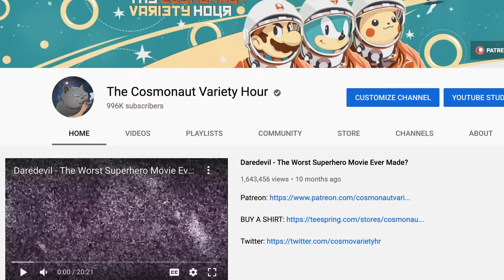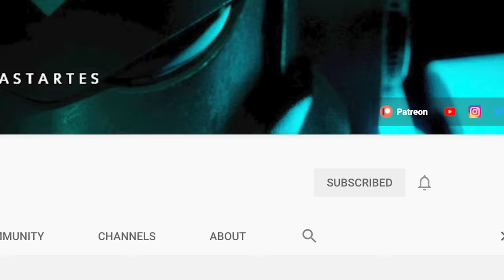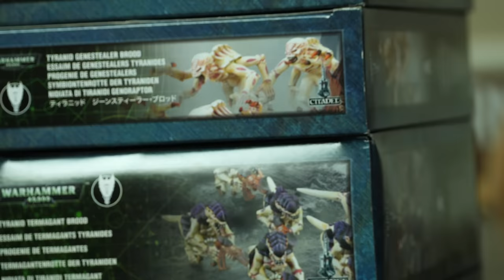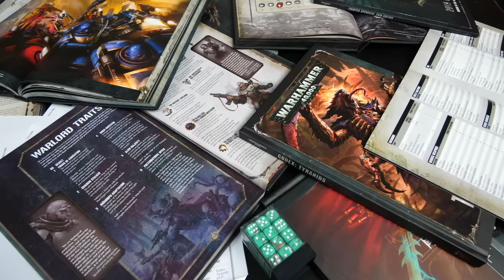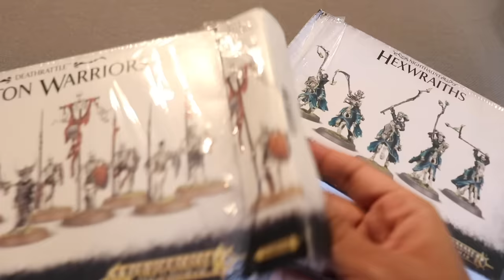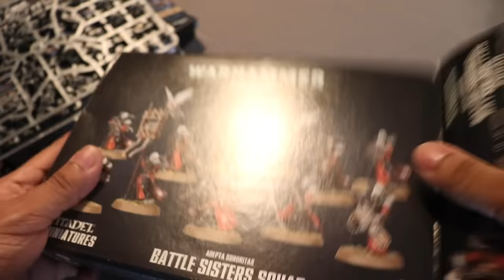Why You Should Play Warhammer (And How!)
Resources:
battlescribe.net